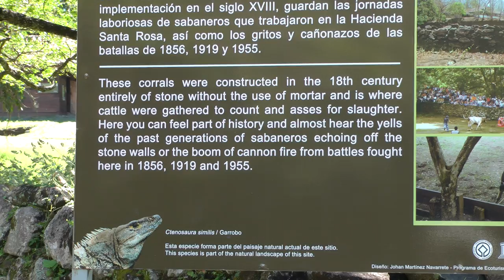tour of Santa Rosa National Park, Costa Rica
This is a tour of Santa Rosa National Park in the northwestern part of Costa Rica. We didn't see that much wildlife here so we were somewhat disappointed. This is what the park looked like in December of 2013.